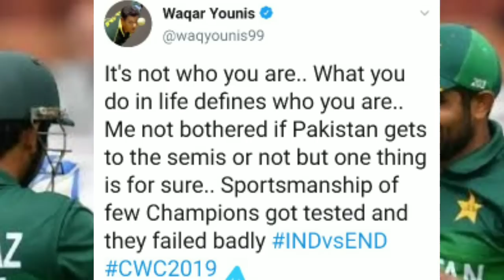World Cup 2019: इंडिया कि हार से बोखलया पाकिस्तान: धोनी पर लगाए बड़े आरोप, देखे वीडियो